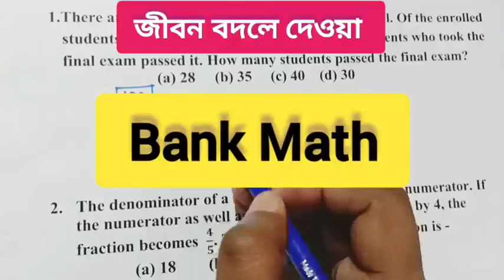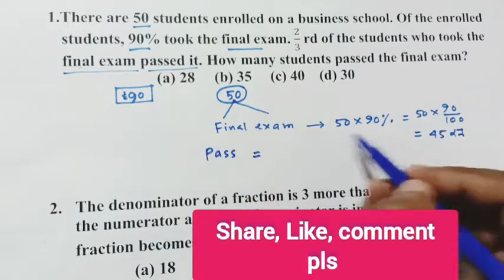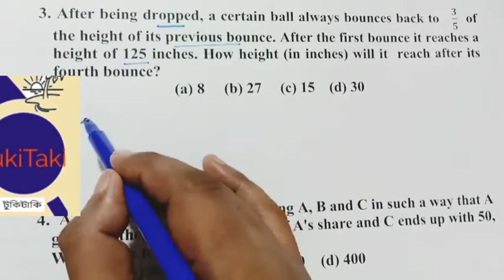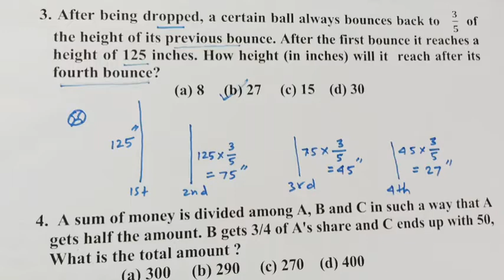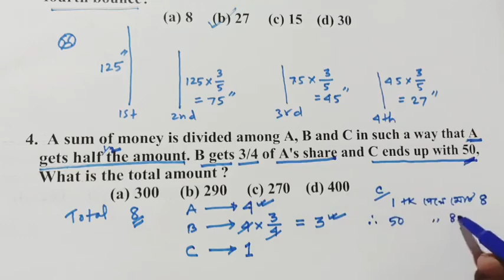প্রতিদিন Math bcs/bank job